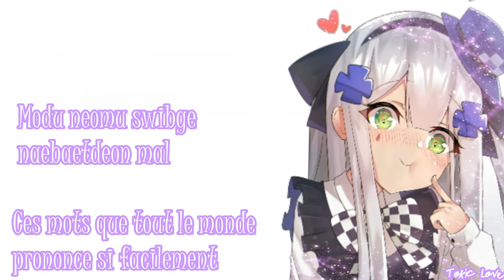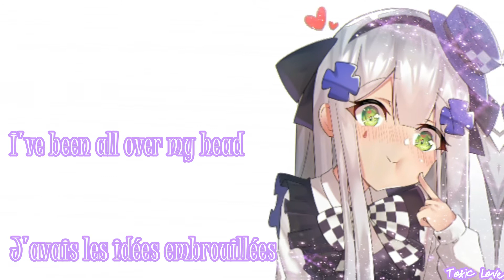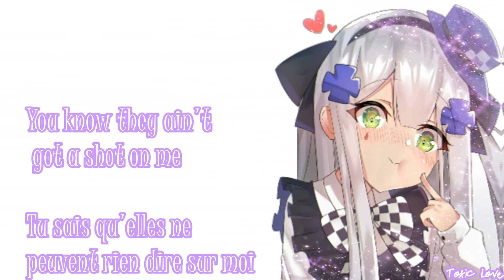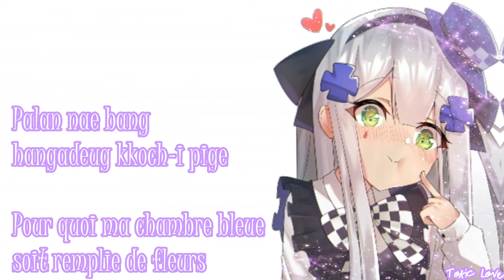【Nightcore】†You Never Know†(VOSTFR)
⇩▁⇩▁⇩▁⇩▁⇩ DESCRIPTION AND LINK(S) ⇩▁⇩▁⇩▁⇩▁⇩

✘ SONG INFORMATION ✘
☆ Name ➼ You Never Know
☆ Group ➼BLACKPINK
☆ Genre ➼ K-pop

 Follow BLACKPINK!

✘ DOWNLOAD ✘

EQUITABLE USE:
for purposes such as criticism, comments, news
relationships, teaching, scholarship and research. Just
could otherwise be broken. Non-profit,
educational or personal use tipped the scales in favor

UTILISATION ÉQUITABLE:
Loi de 1976 sur le droit d'auteur, prise en compte d'un "usage loyal"
à des fins telles que critiques, commentaires, nouvelles
les rapports, l'enseignement, l'érudition et la recherche. Juste
utilisation est une utilisation autorisée par la loi sur le droit d'auteur qui
pourrait autrement être enfreindre. Non lucratif,
utilisation éducative ou personnelle fait pencher la balance en faveur
d'utilisation équitable. "